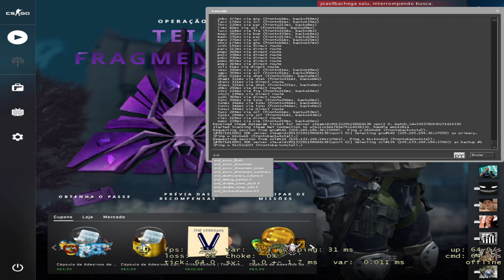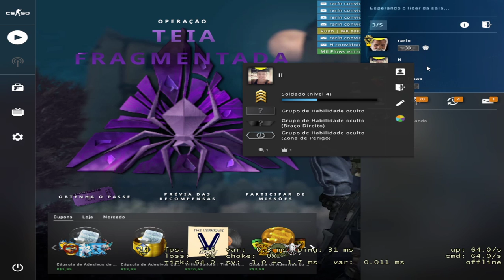CS CAUTELINHA 318 - Com meus eternizados Ruan, Dudu